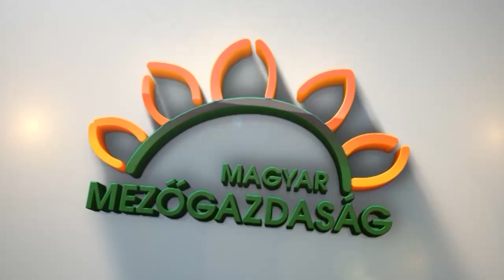MMG - MKB Bank a gazdák szolgálatában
Simon Attila, az MKB Agrárpartner szakmai vezetője videónkban elmondja, cégük milyen megoldásokkal támogatja a sikeres gazdálkodást.